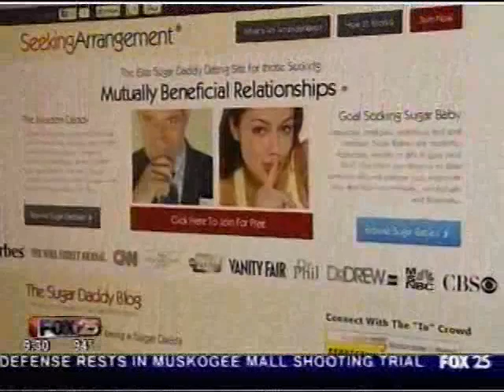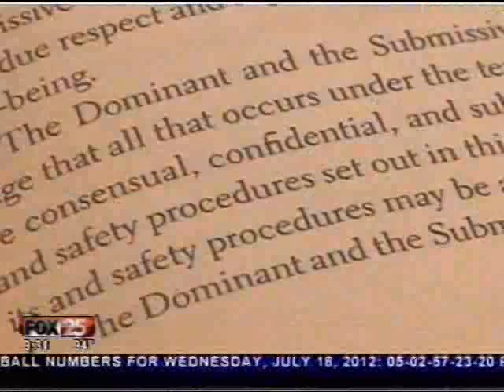Women Seeking their own "Fifty Shades" and the Real "Christian Grey"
Brandon Wade, Founder & CEO of SeekingArrangement.com explains why so many women are signing up to his dating website after reading the Fifty Shades of Grey.  FOX in Oklahoma City interviewed some women on the streets, and it seems everyone would love to be like Anastasia Steele and be pampered by a Christian Grey type sugar daddy.